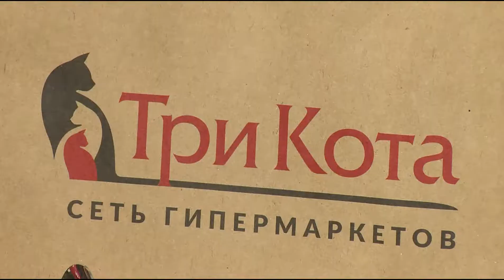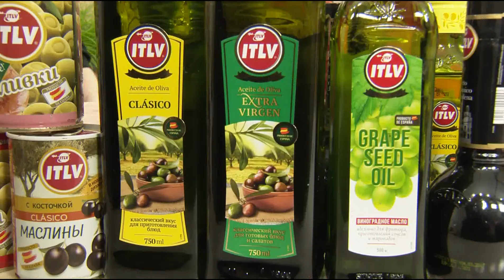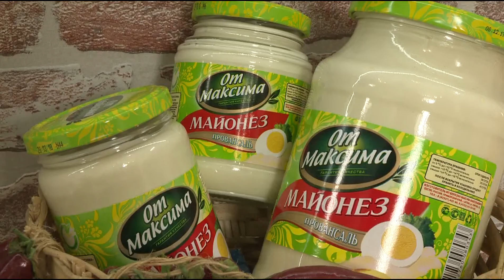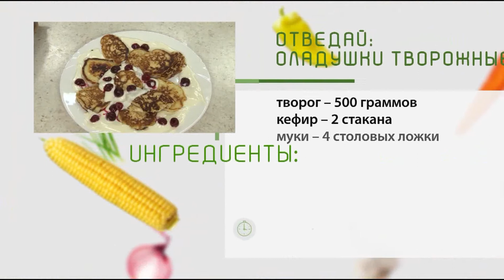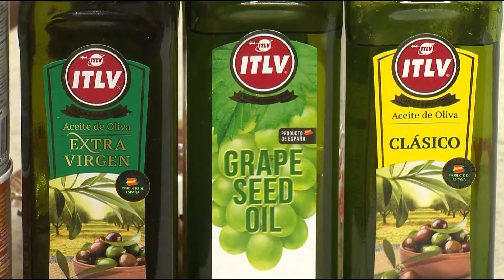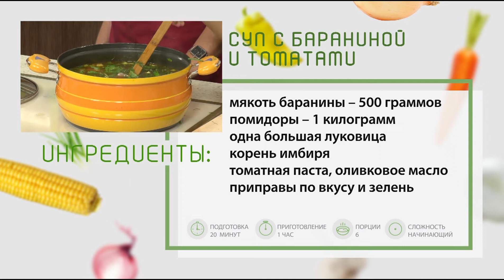ОТВедай. Выпуск от 29.09.2018